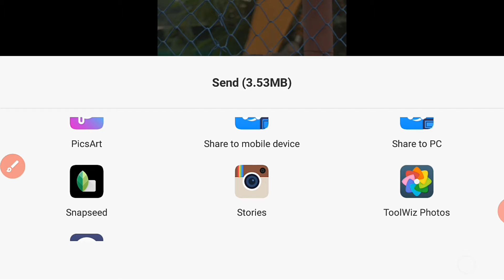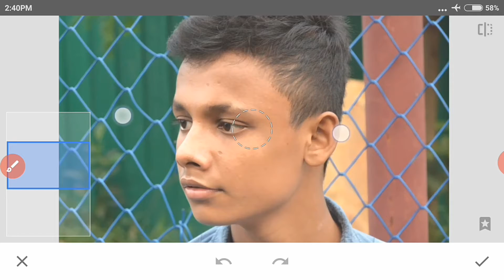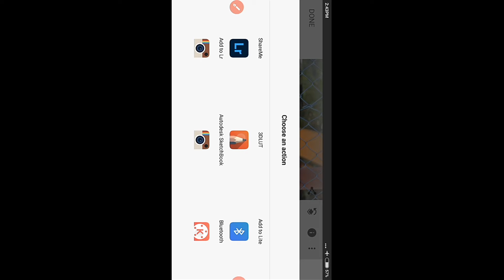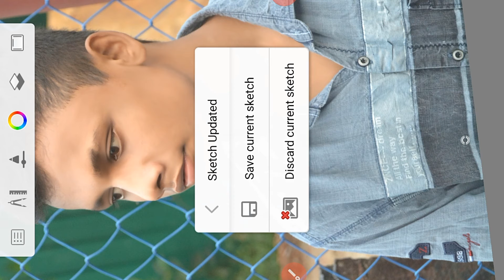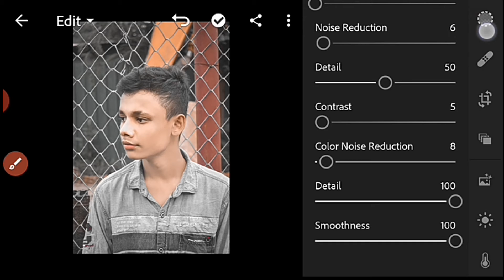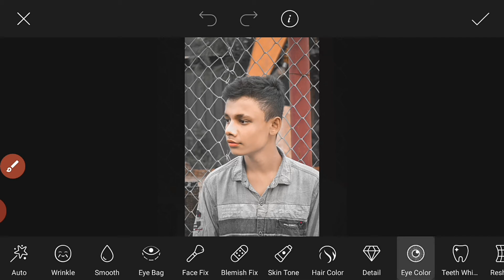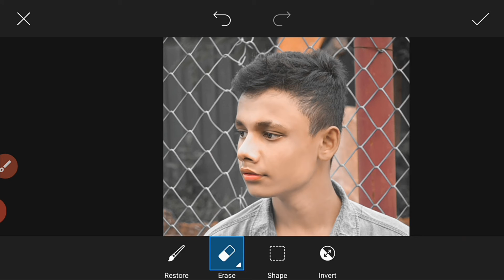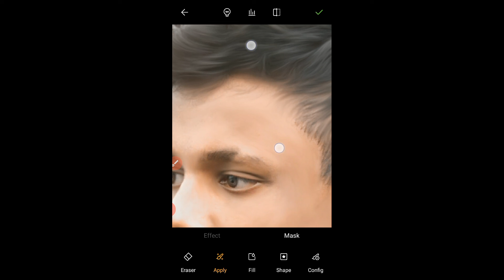picsart hair oil new photo editing || sketch book face smooth photo editing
cb editing kaise kare | cb photo editing | cb photo editing picsart |

Your Queries👇👇👇

Cb photo editing in lightroom
cb photo editing in photoshop cc
Cb photo editing video
cb
photo
editing
Cb photo editing pc
Sketch book cb photo editing
Sketch face smooth new photo editing
Sketch book face smooth
Sketch hair style change
Sketch book hair color change
Sketch book background color change new photo editing
Sketch background change photo editing